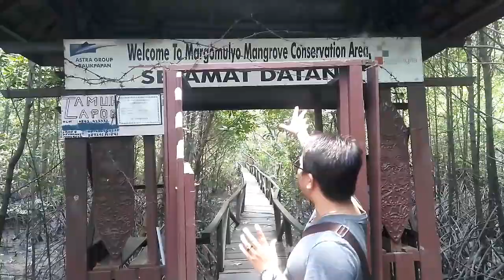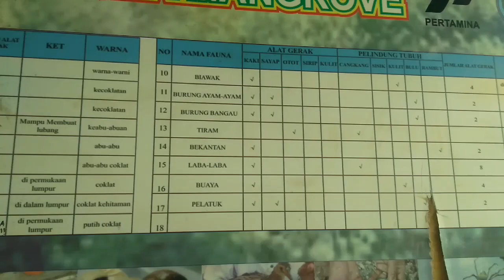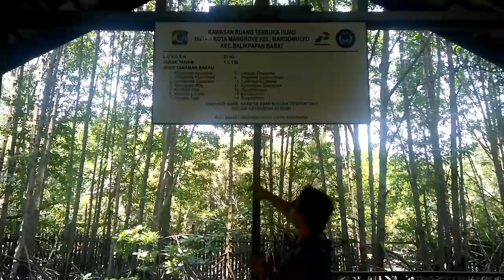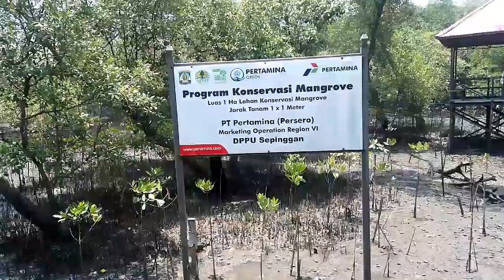Pesona wisata mangrove dibalikpapan kalimantan timur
Pesona wisata mangrove sendiri terletak dijalan margomulyo Balikpapan kalimantan timurr,pesona wisata mangrove sendri adalh pesona wisata edukasi Dan luasya mencapai 2hektar,di mangrove sendri bnyak berbagai tumbuhan bakau Dan hewan hewan lain nyaa
Tiket masuk:seikhlasnya